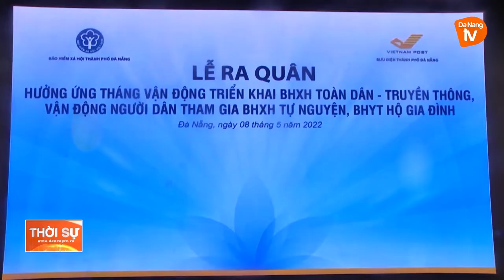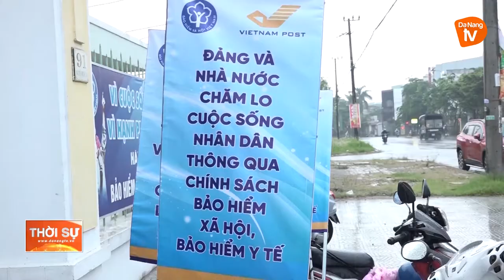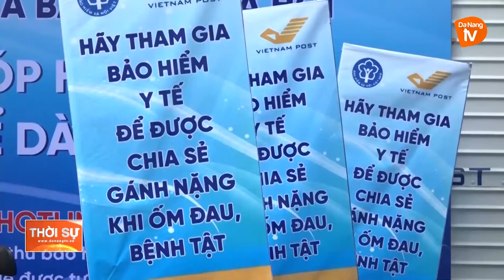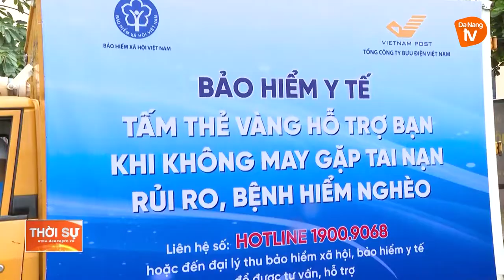RA QUÂN HƯỞNG ỨNG THÁNG VẬN ĐỘNG TRIỂN KHAI BHXH TOÀN DÂN